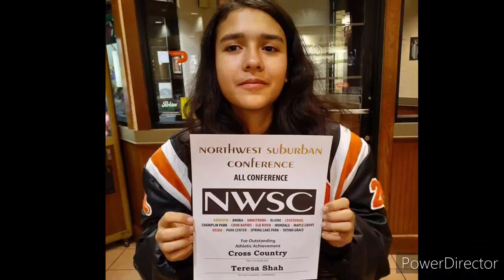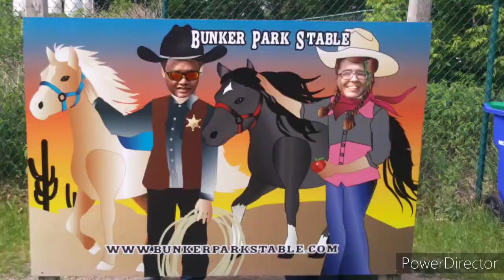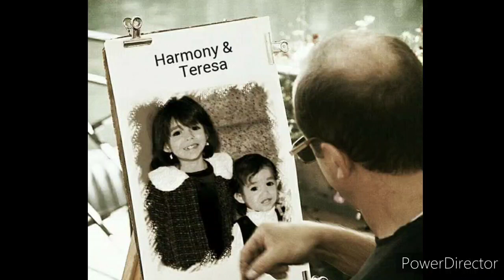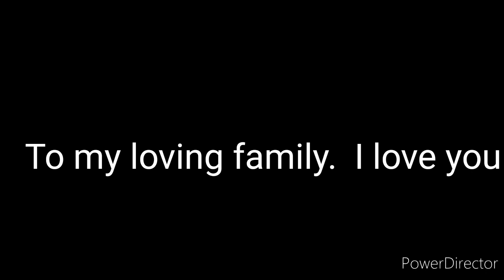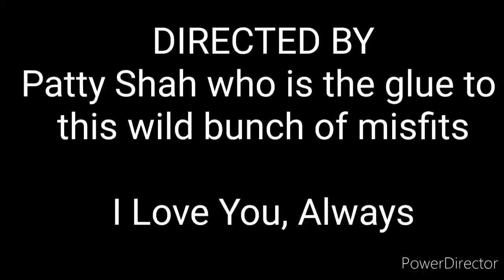The Shah Family Album